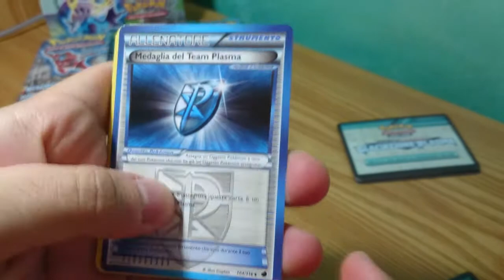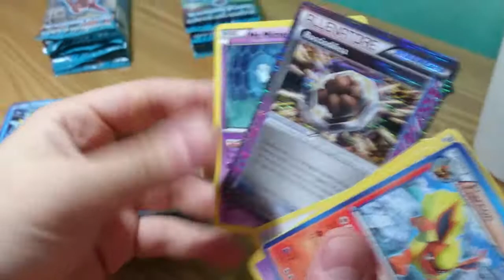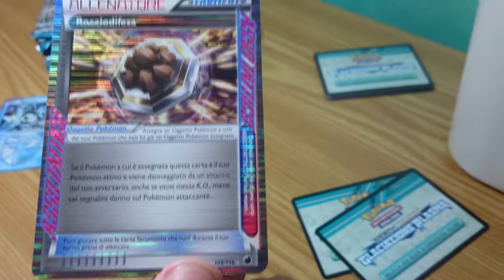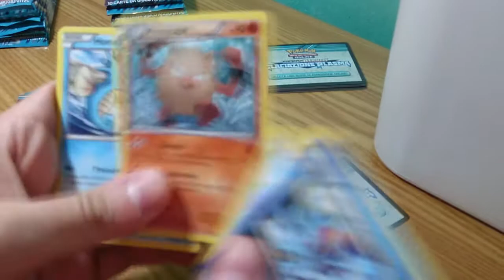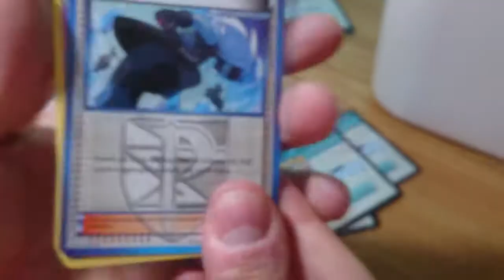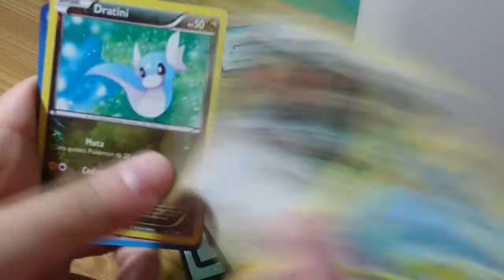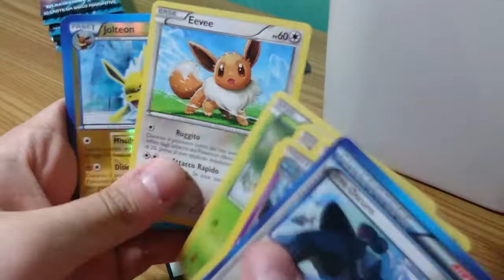[2°Parte] Apertura Box Pokémon Glaciazione Plasma + CODICI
IN QUESTO VIDEO:
L'apertura della seconda parte del box + tutti i codici!